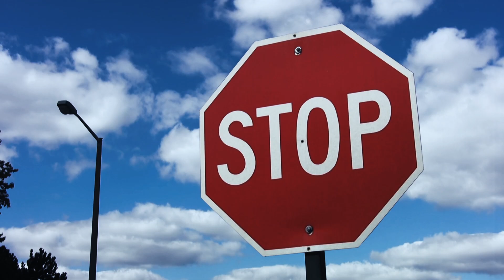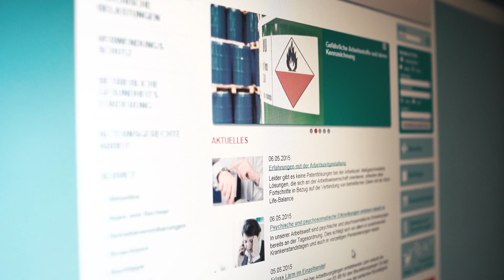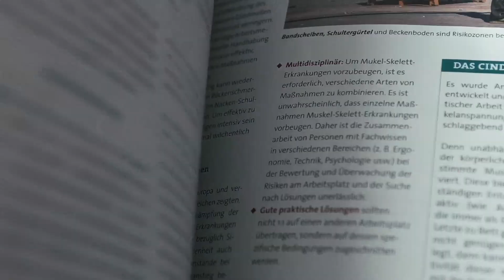Die Lösungswelt Gesunde Arbeit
Die Lösungswelt Gesunde Arbeit bietet alle Infos und Services zum Thema Sicherheit und Gesundheit in der Arbeit. Die vielfältigen Angebote reichen von Website, Magazin und Newsletter bis hin zu Büchern, Broschüren, Veranstaltungshinweisen, Checklisten und zahlreichen anderen Arbeitshilfen für die Praxis.